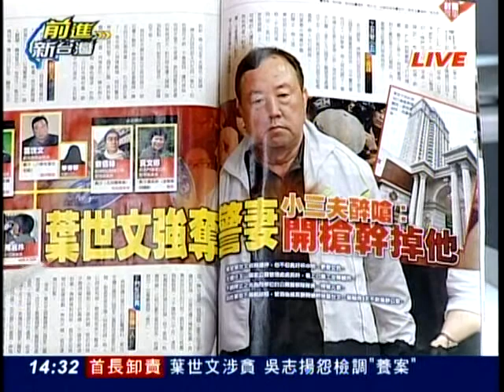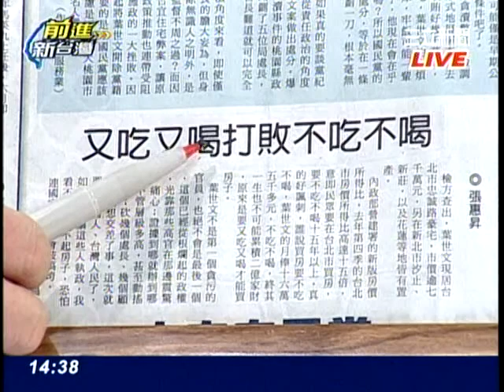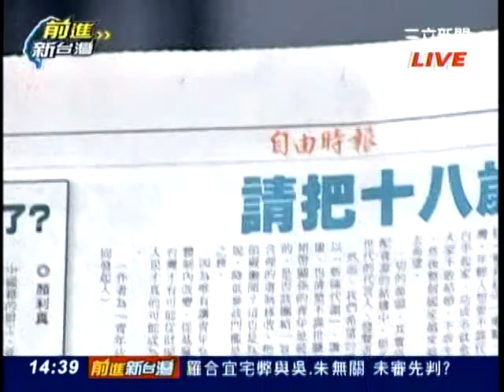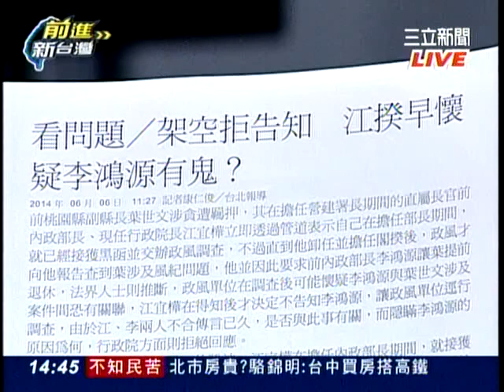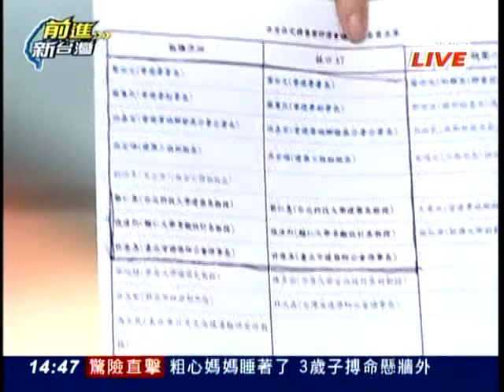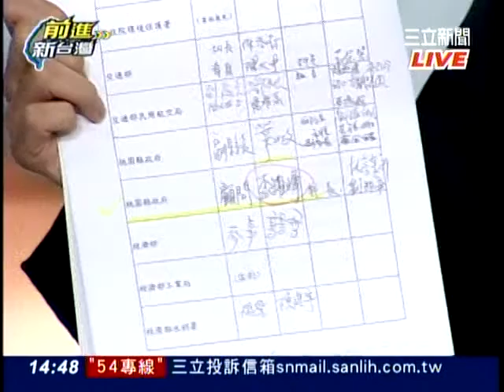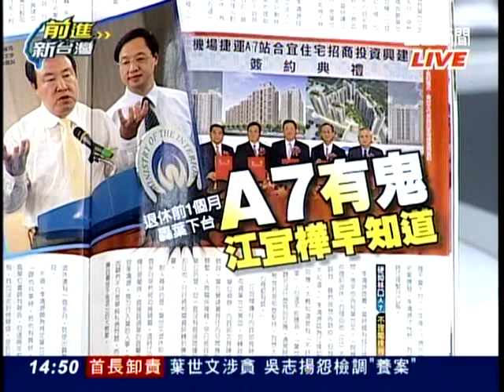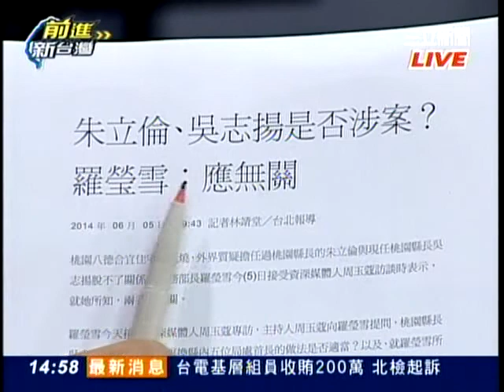前進新台灣-逼退葉世文 李鴻源:江不說理由 內情?TV 54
逼退葉世文 李鴻源:江不說理由 內情?
葉世文只是"前菜" A咖級官員未現形?
來賓:徐永明.紀國棟.陳其邁.鄭文燦.林國正